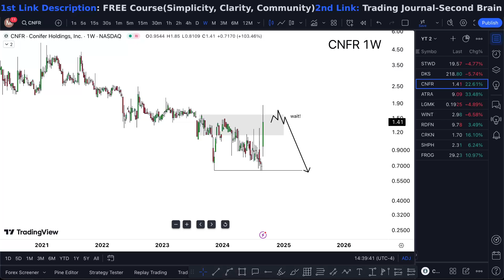CNFR Stock (Conifer Holdings stock analysis) CNFR STOCK PREDICTION CNFR STOCK analysis CNFR stock